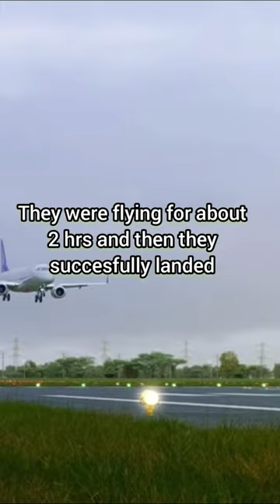Astana flight 1388